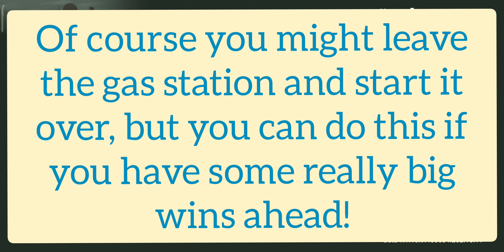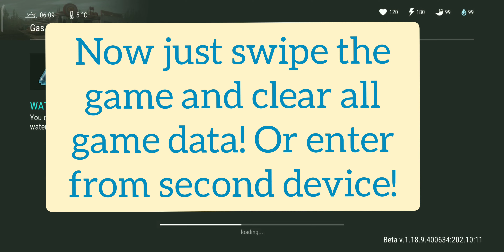Very special LDOE gas station video, for the users hitting jackpot on the very first winning spin!